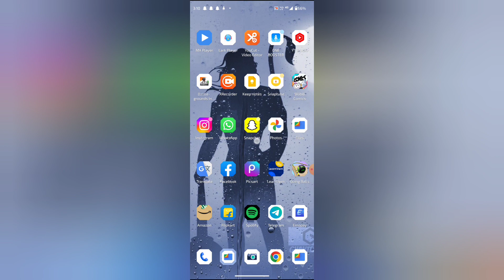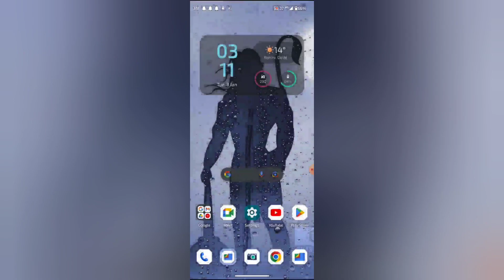How to favourite photo in Google photo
WEB-INFO, @WEB-INFO